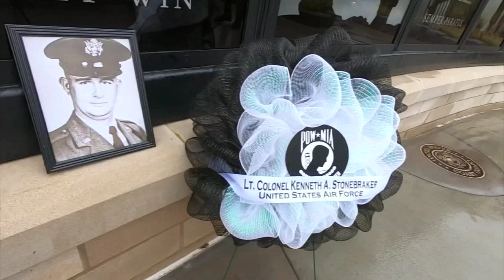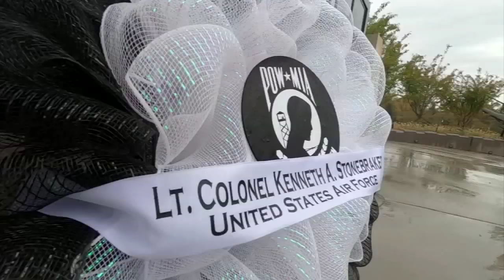LOST VET WREATH LAYING